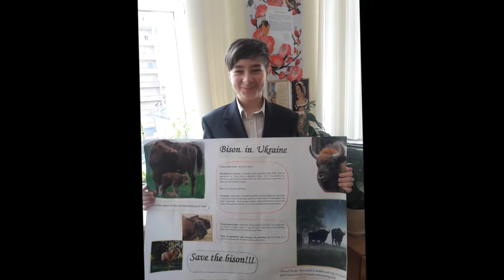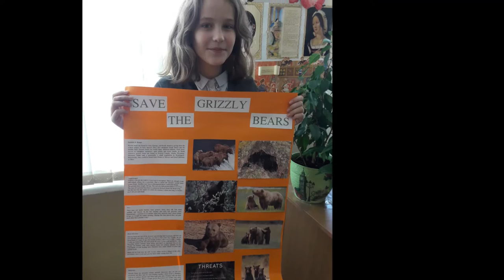projects "Endangered Animals"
Classes: 7-A and 7-B (2016)
Teacher: J.Butenko
School: 107 "Vvedenska"
City: Kyiv